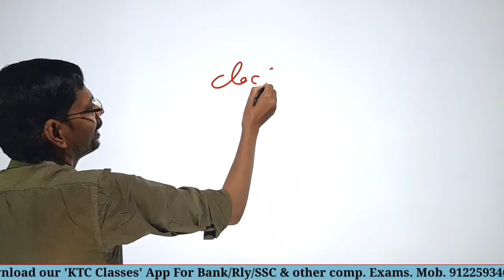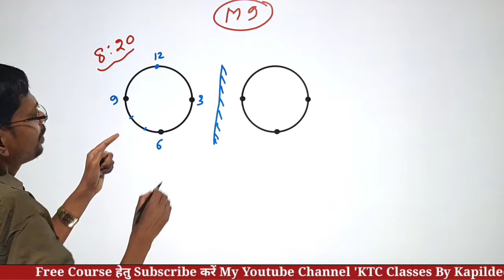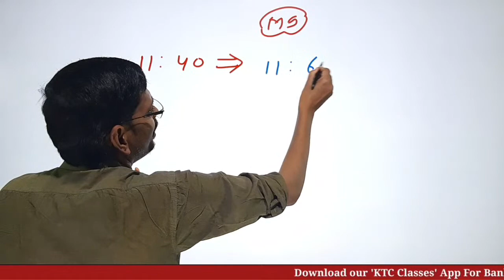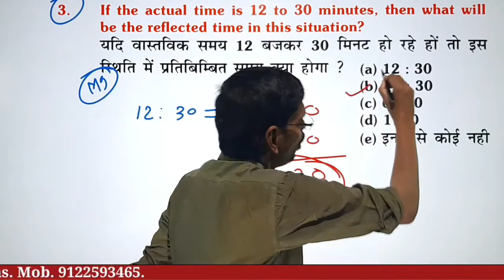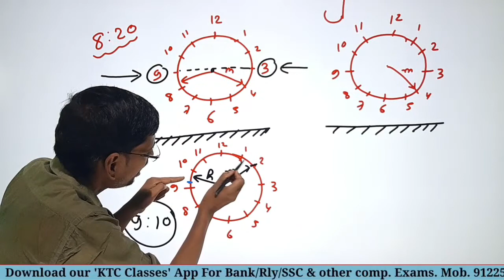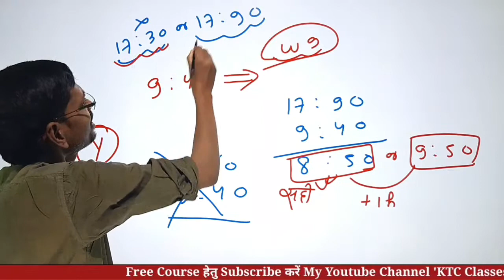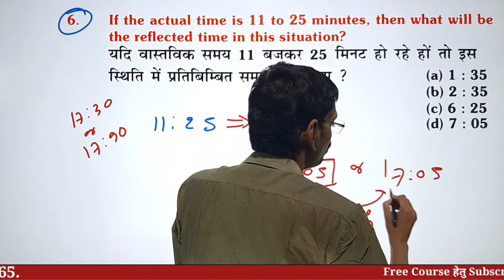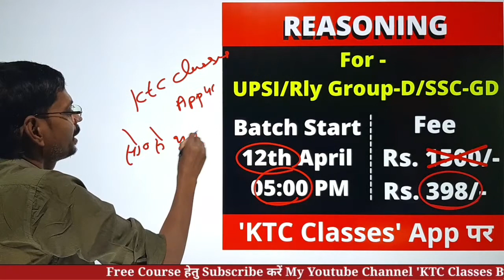[Reasoning] Clock - Demo Class - Clock best Concept & Trick | Reasoning CLock By Kapildeo Sir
👇 'ExamHub'
RRB NTPC 2020 | NTPC Math by Kapildeo Sir | NTPC Math Live Test Questions | NTPC Math Questions with Answers

Math previous question papers
Math previous question papers ntpc
Math previous question papers ssc cgl

Previous Year Question - Math (All India Test) Day - 4 || Shortcut Tricks || By Kapildeo Sir

ssc cgl reasoning tricks
ssc cgl reasoning mock test
ssc cgl reasoning
reasoning question
ntpc 2019 preparation
ntpc preparation 2019 reasoning
ntpc reasoning classes
ntpc reasoning preparation
puzzle - puzzle reasoning
puzzle reasoning in hindi
rrb ntpc exam paper
rrb ntpc exam preparation reasoning
reasoning classes